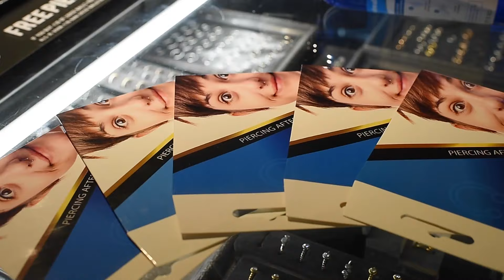Aphraheals - Piercing Nazorg Spray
Door dagelijks de plek van de piercing te ontsmetten met deze spray, blijf je een hoop narigheid voor en kan je piercing op een natuurlijke manier helen.